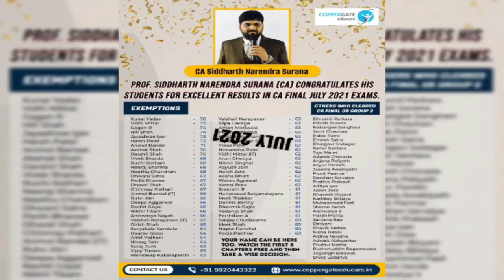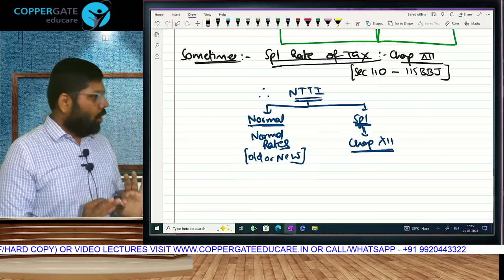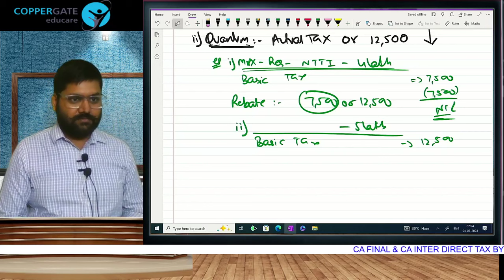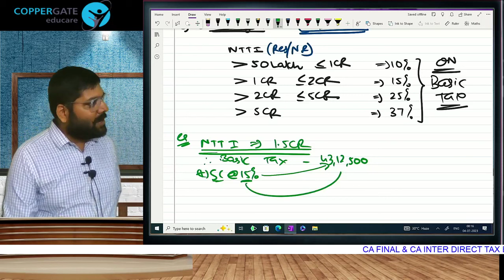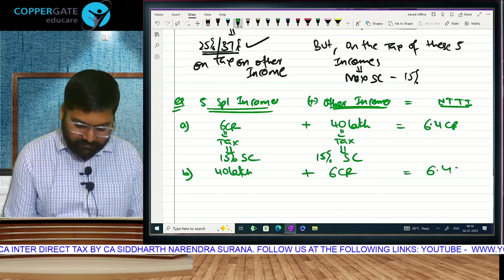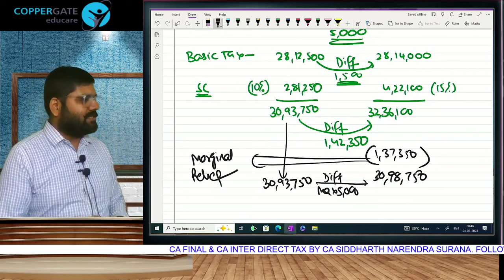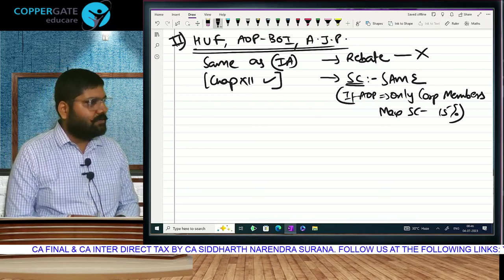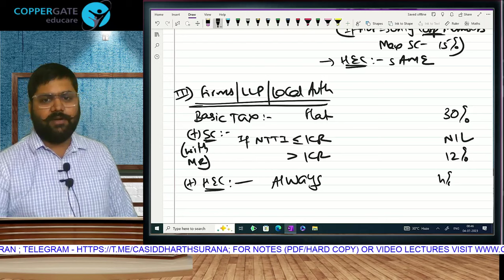FREE CA Final DT | May 24 | Hinglish | Introduction Part 2 | CA Siddharth Narendra Surana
Dear students,
This is Part 2 of the Introduction Lecture applicable for the May / Nov 2024 attempt i.e. P.Y. 23-24, A.Y. 24-25. This is the Hinglish Version. 100% English Version is separately available.

 • CA Final DT | May 24 | Hinglish | Introduction Part 2 | CA Siddharth Narendra Surana

He is an excellent orator and has substantial experience teaching Taxation to CA students. His unique and informal teaching style blended with dedication, hard work, and regular research on his subject enhances his connection with students which provides a virtual guarantee for success. His video lectures are watched by students in all states and all countries where ICAI conducts exams. He is known for his humorous examples which make a treacherous subject like Taxation extremely easy to understand. At a young age, he holds the distinction of being a pioneer in the field of education with the following bold steps:
1. Part of the pool of the First set of faculties in the country to launch Direct to Home video lectures for CA students
2. First faculty in India to revise the Full portion of CA Final Direct Tax on FACEBOOK live with students across the globe
3. First faculty in the country to launch video lectures in two separate languages i.e. Hinglish and Only English keeping in mind the interest of South students.
He is an associate of some of the biggest coaching organizations for Face to Face classes, prominent among them being:
1. Mensa Commerce Classes (Mulund and Thane, Mumbai)
2. Pinnacle Education (Matunga, Mumbai)
3. Shesh Educare (Charni Road and Dadar, Mumbai)